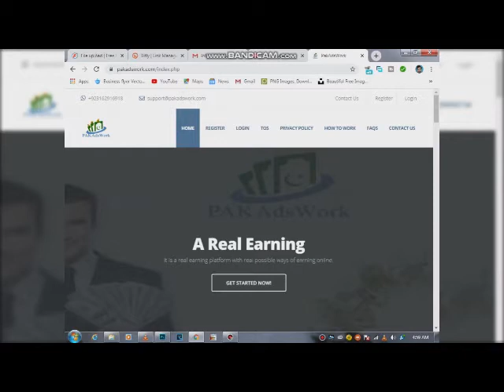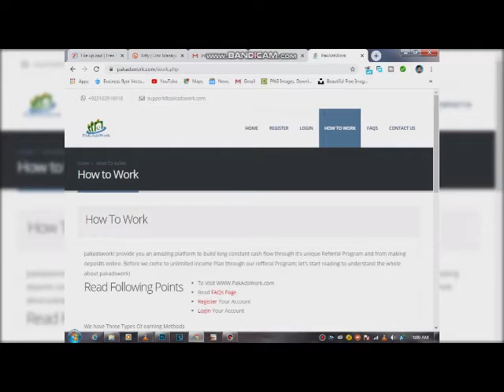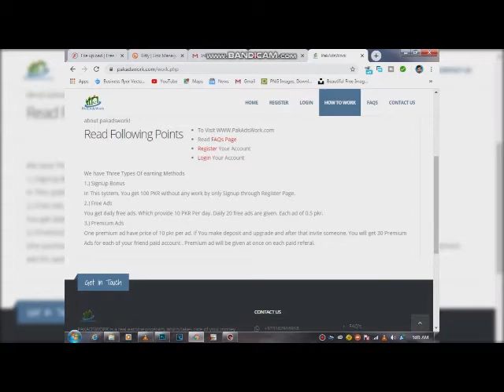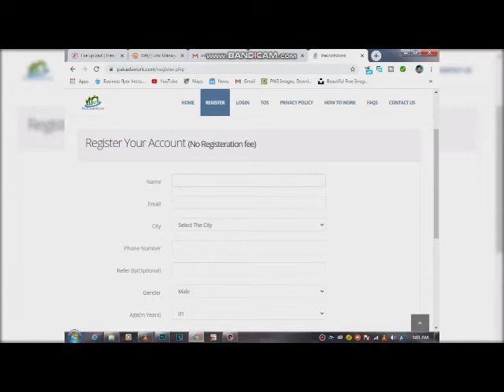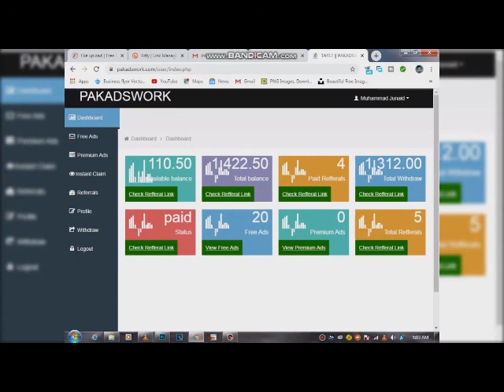How To Earn Money Online In 2020 | Without Investment | Payment Jazzcash Easypaisa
Assalam -o-Alaikum! Frieds.
 In this video i will tell you about how to earn money online earning in pakistan.And how you pay with your jazzcash Easypaisa Account.

earning websites
earn online
how to earn money
how earn online in 2020
earn money online in pakistan
best earning websites 2020